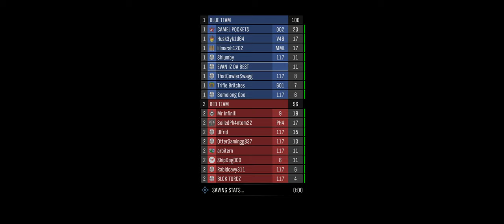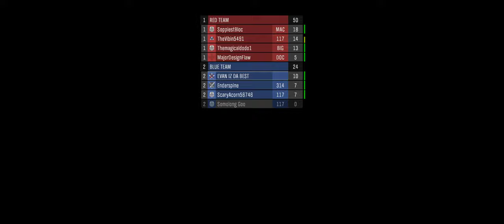Halo: Reach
GPU: GeForce RTX 2080
CPU: Intel(R) Core(TM) i7-7700K CPU @ 4.20GHz
Memory: 16 GB RAM (15.95 GB RAM usable)
Current resolution: 3440 x 1440, 120Hz
Operating system: